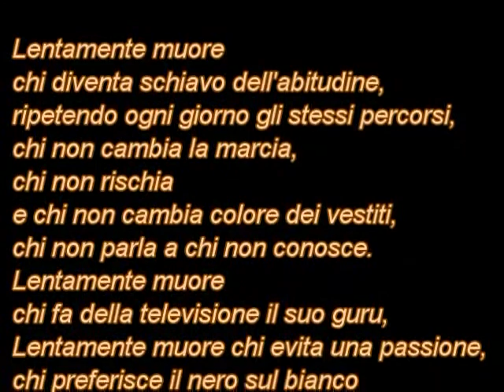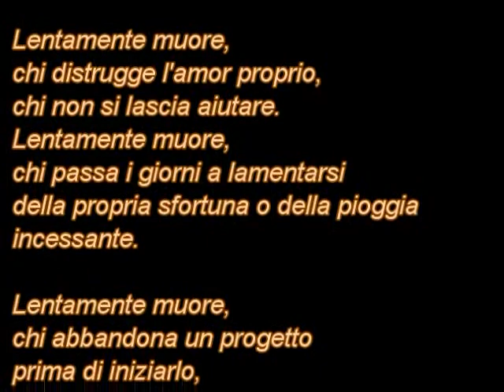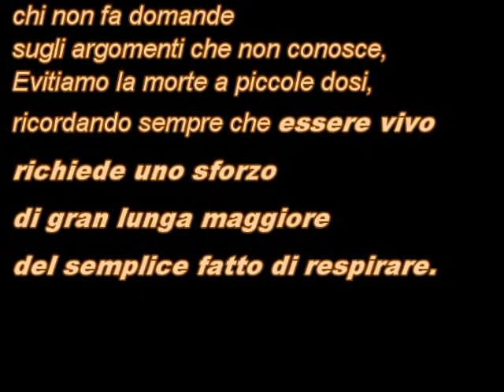"Lentamente Muore" di Pablo Neruda e Martha Medeiros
semplicemente bellissima!!!